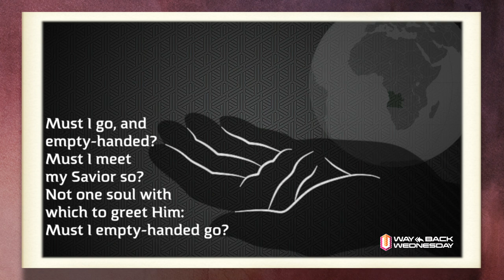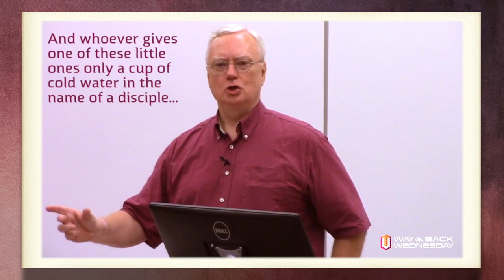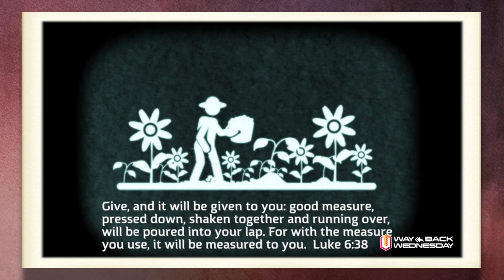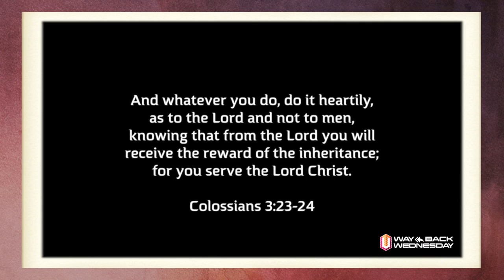Way Back Wednesday: THE FRUITFUL LIFE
Way Back Wednesday: THE FRUITFUL LIFE (7 mins) — Amazing! The God who multiplied five loaves and two fish is going to do the same with our little lives of service. Teaching by Jabe Nicholson that will encourage the Christian to "spend and be spent" for the sheer joy of pleasing heart of God.